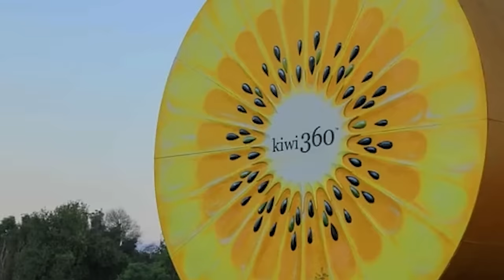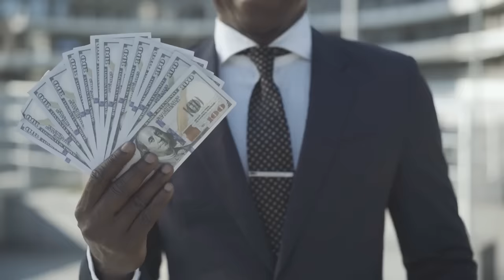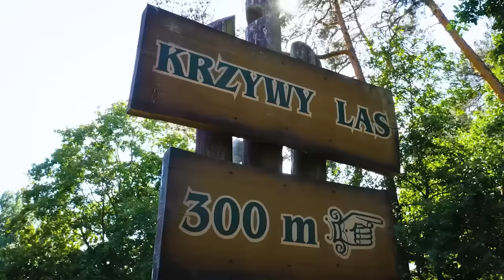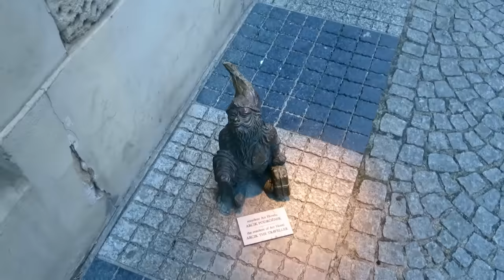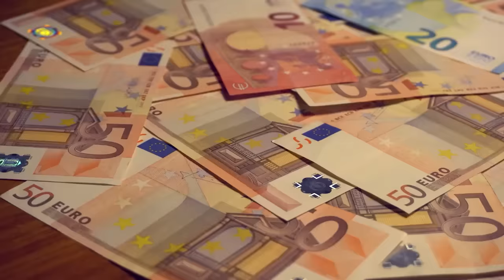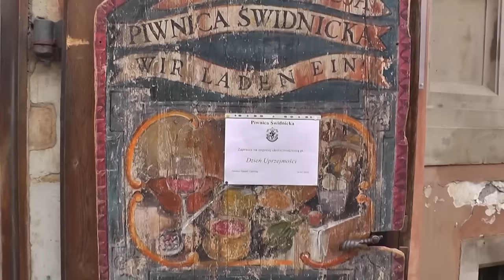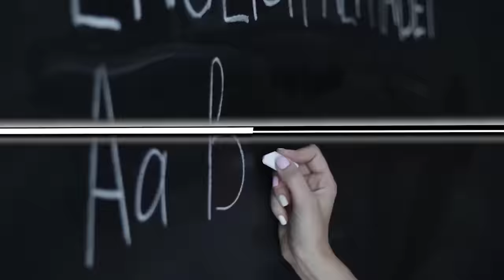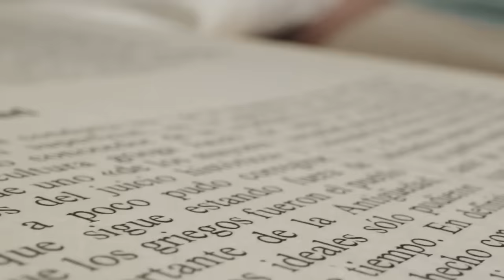15 Taboos In New Zealand And Strange Facts You Won’t Believe Exist!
15 Taboos In New Zealand And Strange Facts You Won’t Believe Exist!
Building fences out of underwear, an obsession with giants, and naming things up to 58 characters long - these crazy things exist nowhere else in the world but in New Zealand.
We often hear about the breathtaking beauty that nature has bestowed upon this land, but that’s not all; the regulations, customs, and unique aspects of life in New Zealand also make this nation incredibly special in the eyes of the outside world.
And in this video, we’ll explore 15 prohibitions and peculiarities that only exist in New Zealand. Let’s brace yourself, as this video contains quite a few shocking details.